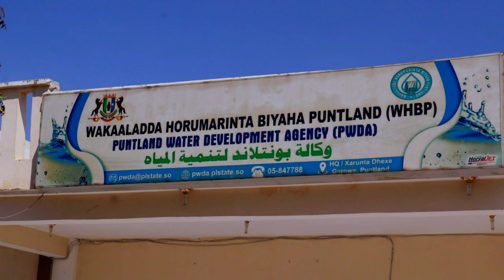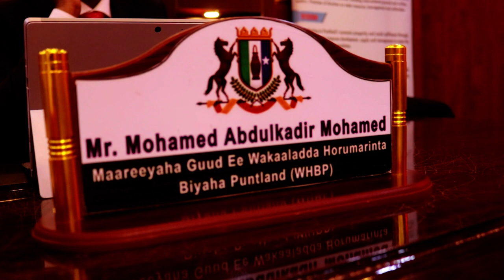Maareeyaha horumarinta Biyaha Puntland oo ka warbixiyey waxqabadka wakaalada 06 03 22 PLTV